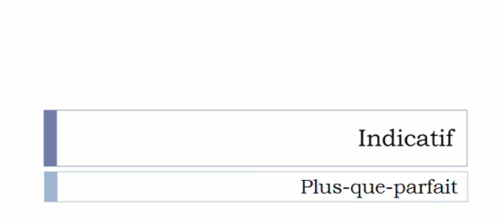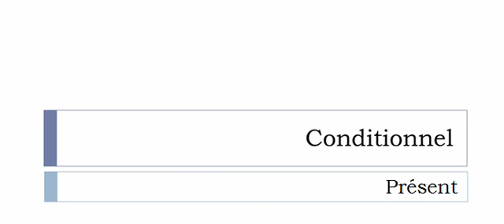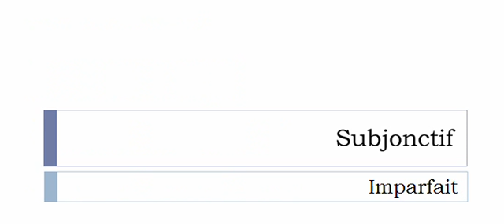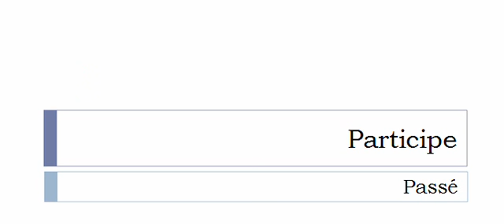Conjugaison visuelle # Verbe = Divulguer =